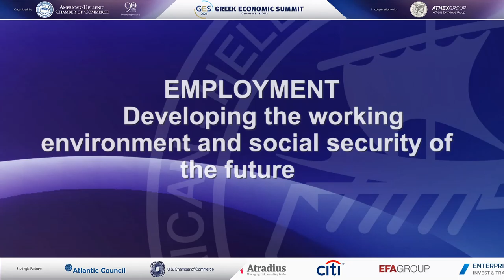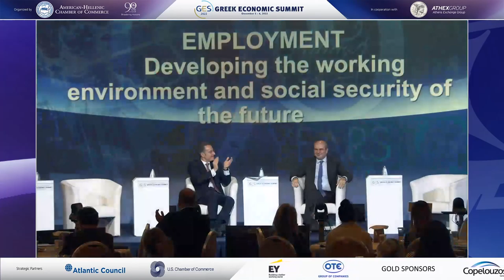Developing the working environment and social security of the future | Translation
Developing the working environment and social security of the  future  Kostis Hatzidakis, Minister, Ministry of Labor and Social Affairs  In conversation with:  Nikolaos Bakatselos, President, American-Hellenic Chamber of Commerce  (AmChamGR)